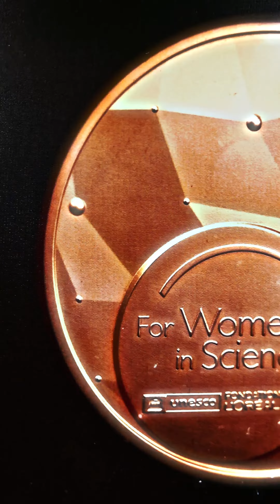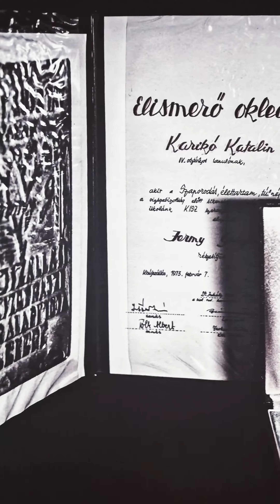Congratulations to Dr. Karikó Katalin on winning the Nobel Prize in Medicine or Physiology!